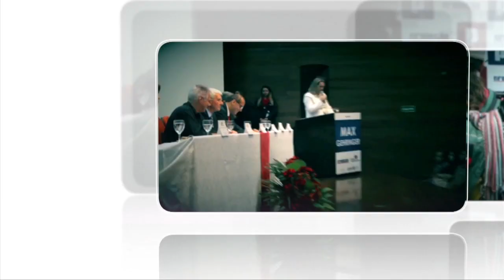Tv Projeção 11-10-2017 Dia do Professor no Senado Federal